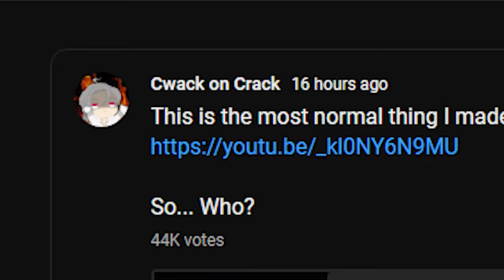Ayato, but MOTIVATED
WHERE IS YOUR MOTIVATION?

song : BURY THE LIGHT